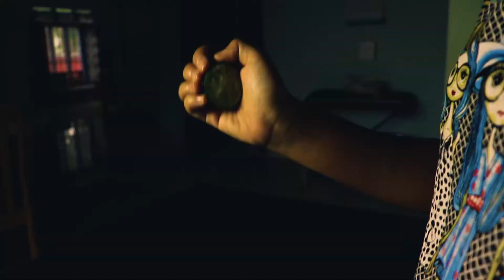How to make A lemonade (During Lockdown 2020) A Short B-Roll [Using Canon 200D/Kit Lens]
Another B-roll made with Canon 200D/Kit Lens
Music and Sound Design - Leo Records